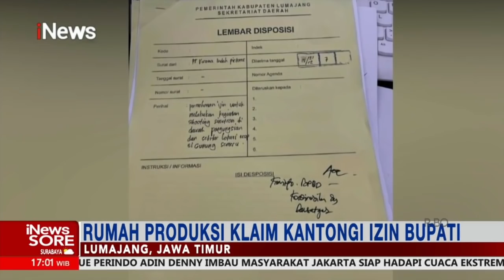iNewsSore 25 Desember 2021 Segmen 3